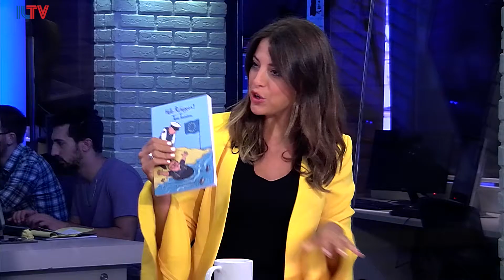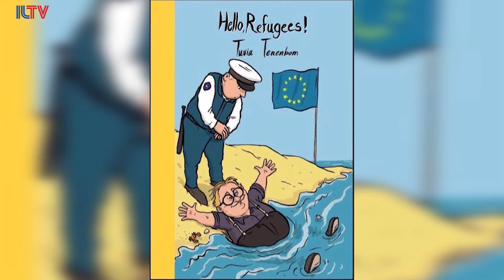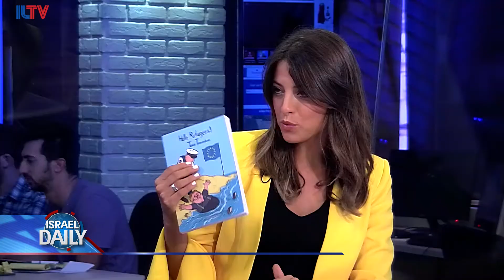Tuvia Tenenbom, best selling author - Sep. 5, 2017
Tuvia Tenenbom, best-selling author speaking at ILTV studio about his new books "The Lies They Tell" and "Hello, Refugees" that investigates race relations in the US and the generosity of the Germans to refugees.